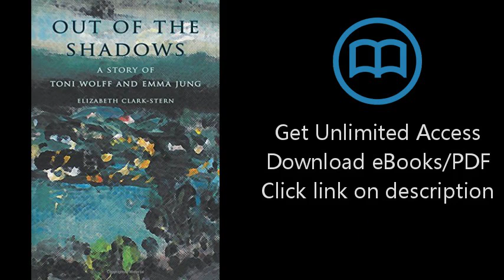Download Out of the Shadows: A Story of Toni Wolff and Emma Jung [P.D.F]